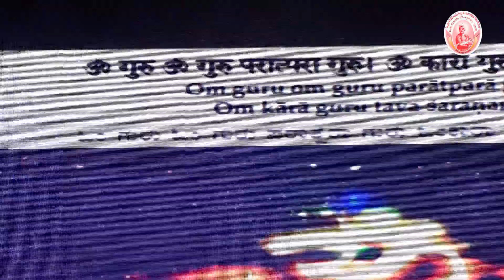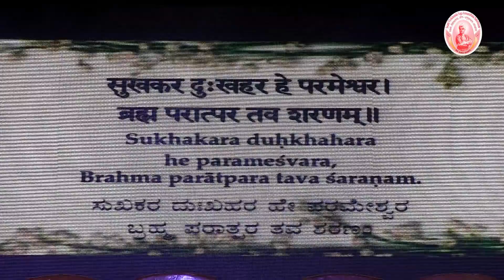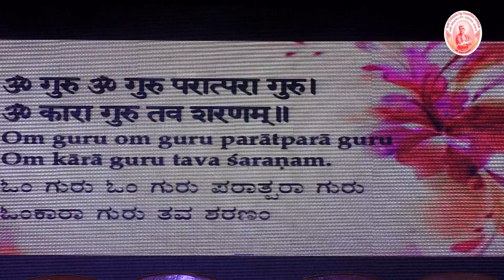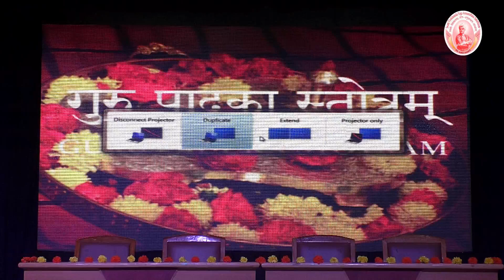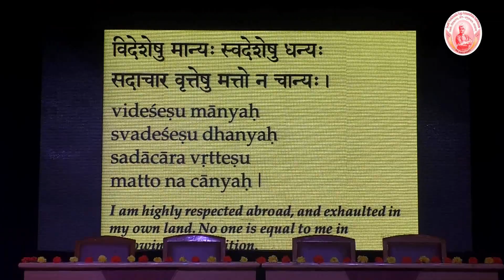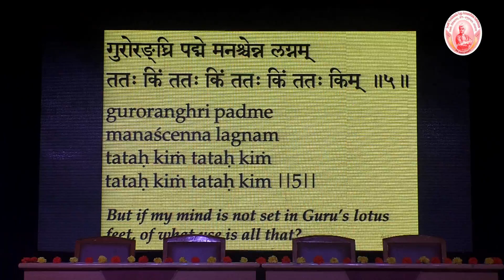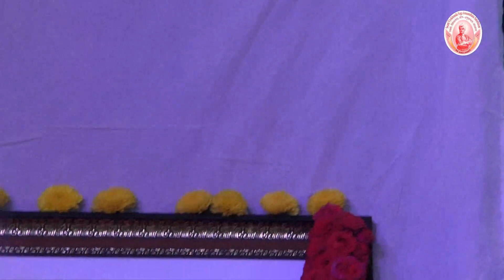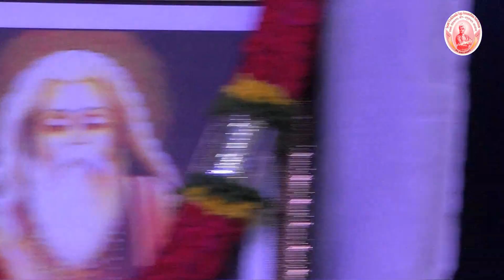GURU PURNIMA Celebrations at SVYASA Yoga University (Prashanthi Kutiram)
Guru purnima